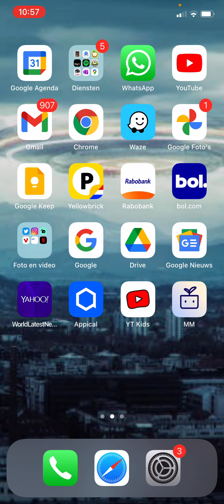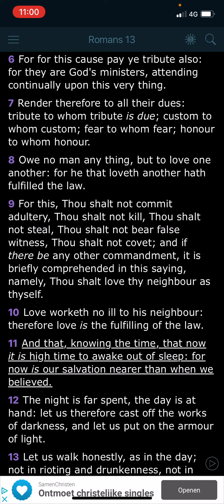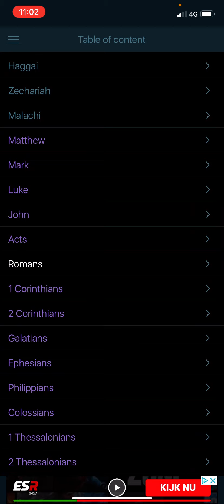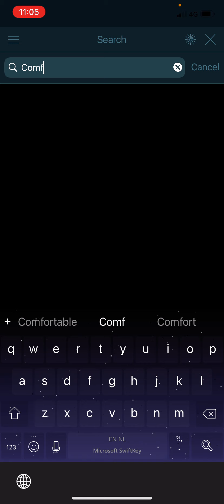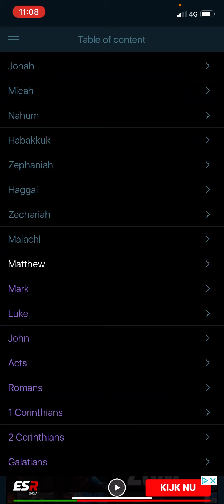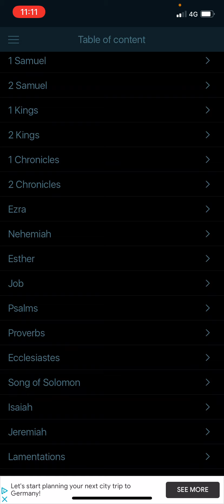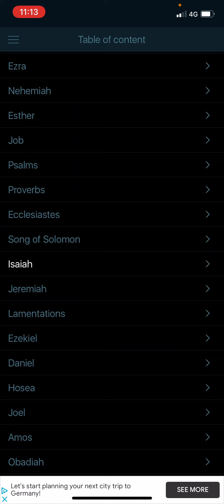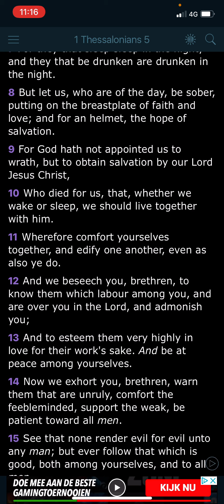AWAKE OUT OF SLEEP, YE CHILDREN OF THE LIGHT